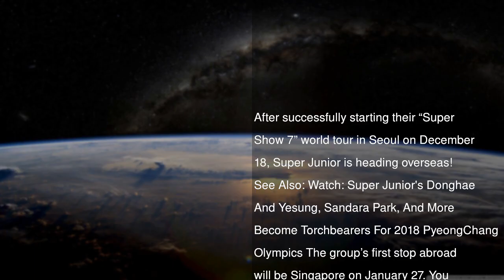Super Junior To Bring “Super Show 7” To Singapore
After successfully starting their “Super Show 7” world tour in Seoul on December 18, Super Junior is heading overseas!